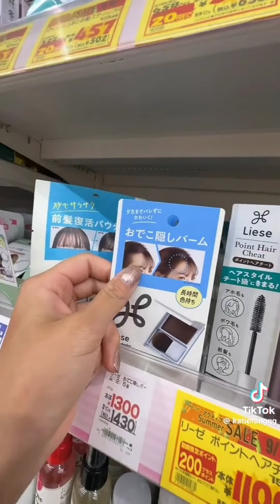Katie Fang Tiktok Compliation for July🎀💅 (Grwm, Haul, etc)||part 4